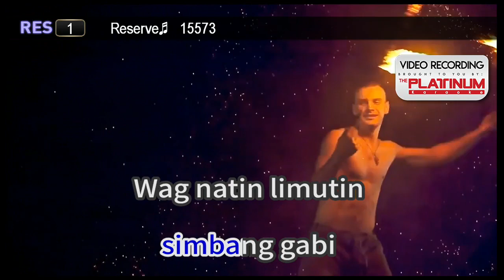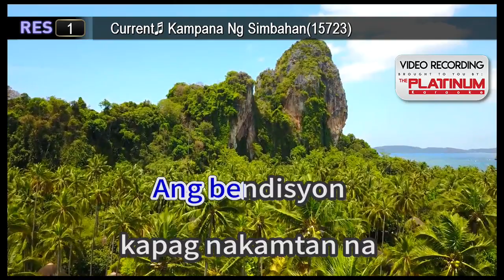Kampana Ng Simbahan - Mabuhay Singers